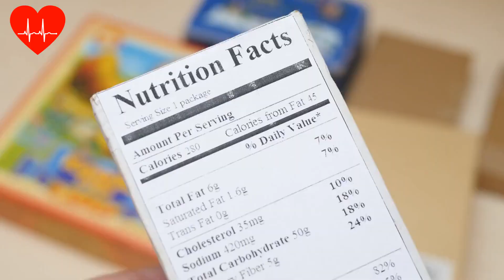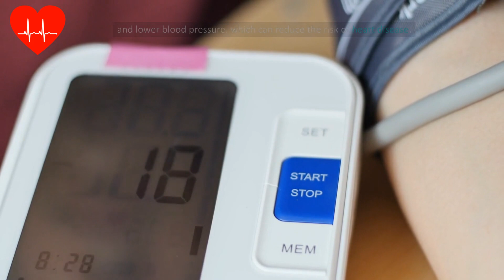Watermelon: The Sweet and Refreshing Way to Boost Your Health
Do you want to improve your health and stay hydrated at the same time? Look no further than the juicy and delicious watermelon! In this video, we'll explore the benefits of this summertime staple and how it can positively impact your body. From its high water content to its nutrient-rich composition, we'll dive into the science behind why watermelon is a superfood. Get ready to learn about the surprising ways this fruit can benefit your health!

 information provided in our videos is for educational and informational purposes only, and should not be considered medical advice. Please consult with a qualified healthcare professional before making any changes to your diet, exercise routine, or other healthcare practices. If you are experiencing a medical emergency, be sure to get in touch with your local emergency services or healthcare provider immediately.